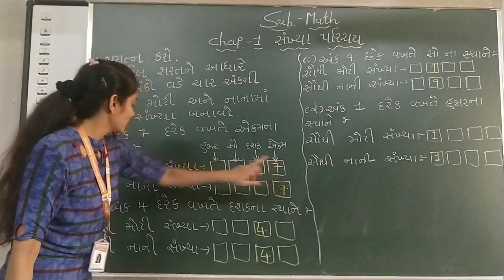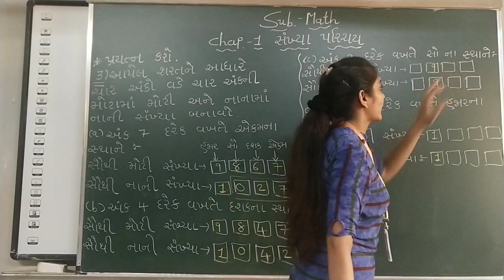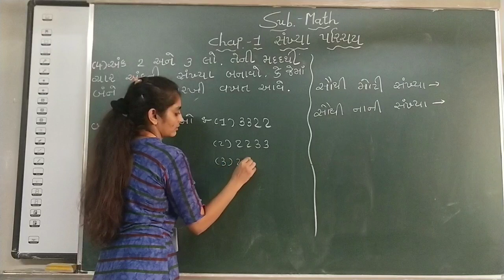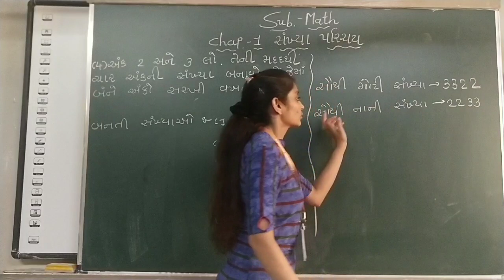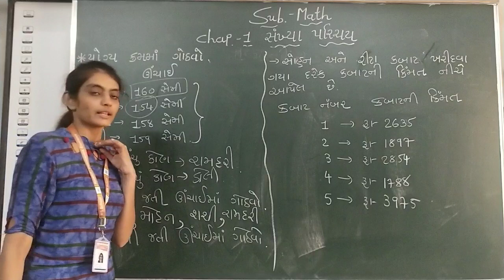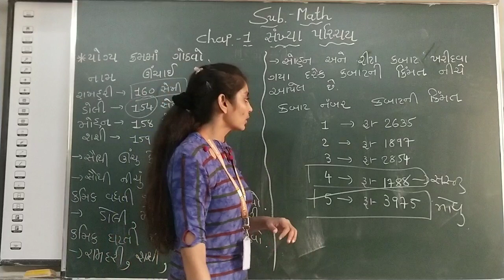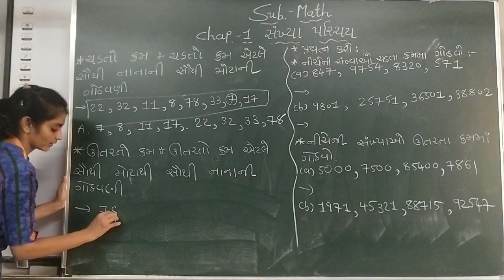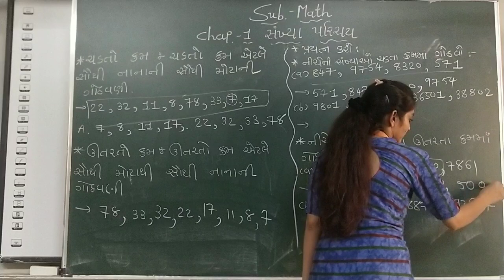GM | Grade 6 | Math. | Chapter 1 | સંખ્યા પરિચય (Part-2) | 15 June 2020